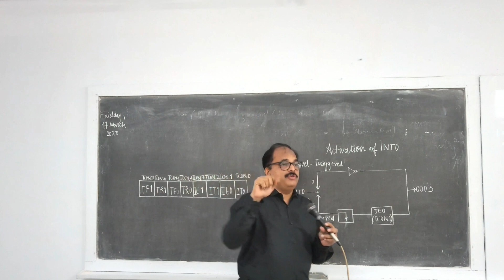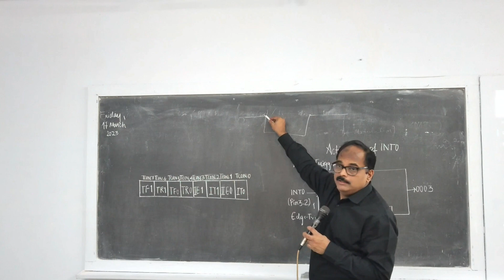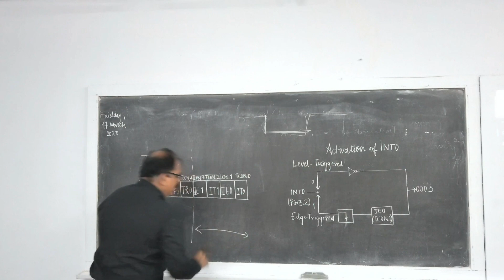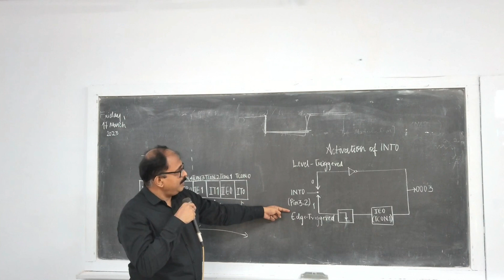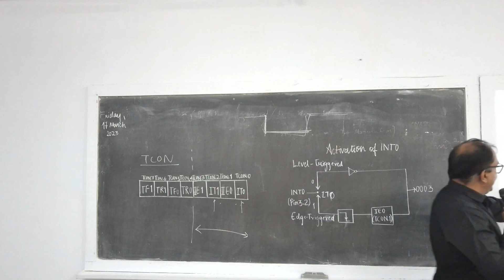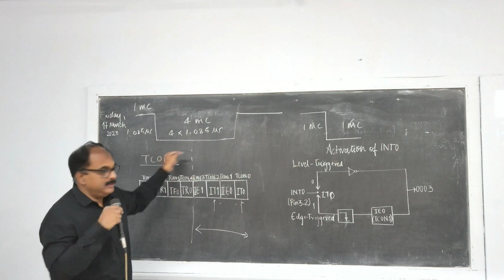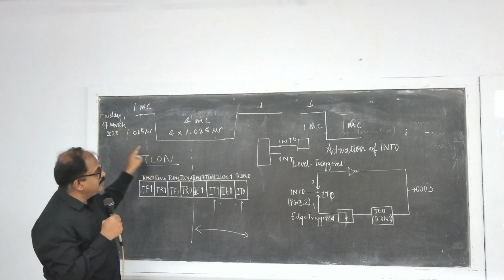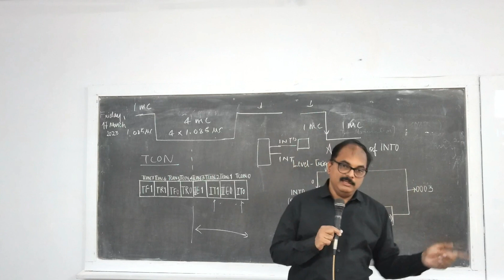External Hardware Interrupts of 8051 Microcontroller (Edge Triggered and Level Triggered)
Explain what is edge triggered Interrupt and Level triggered Interrupt?
Describe the role of TCON in interrupt programming
Compare edge triggered Interrupt and Level triggered Interrupt
Describe external hardware interrupt of 8051 microcontroller